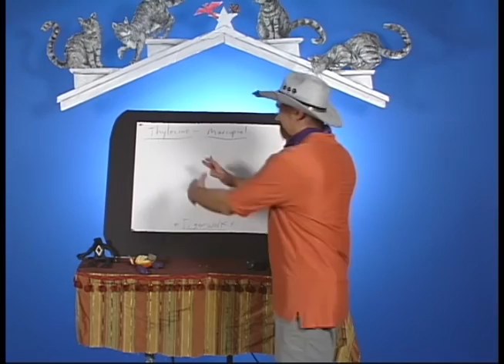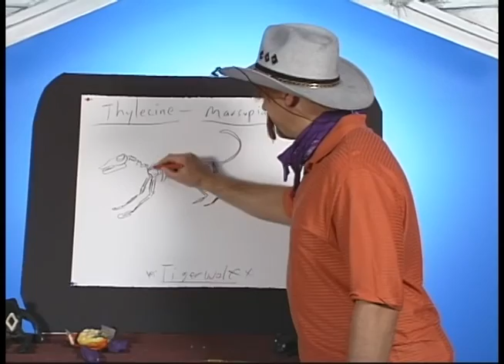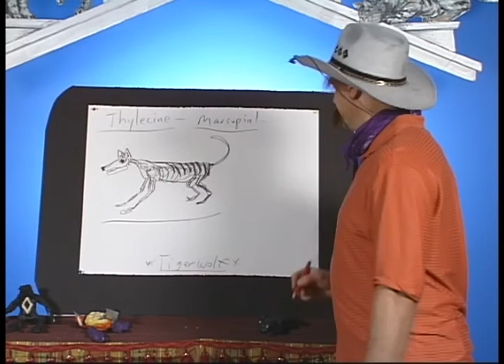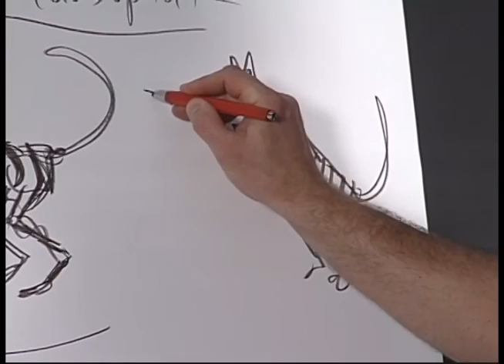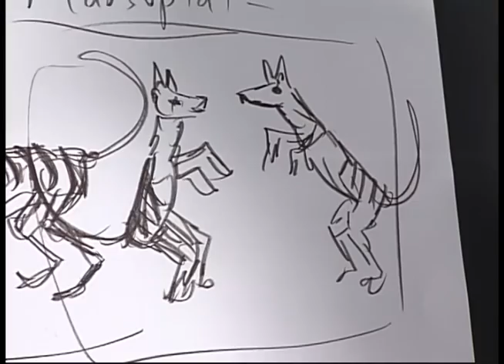How to Draw a Tigerwolf with the Campfire Cowboy ( Kevin Tacka)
Learn how to draw a Tigerwolf. Summer 2012